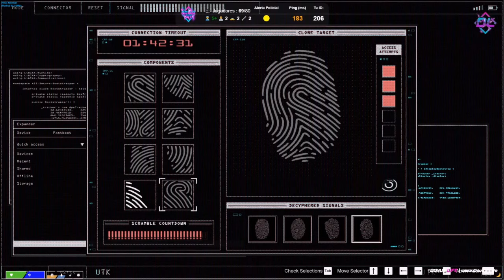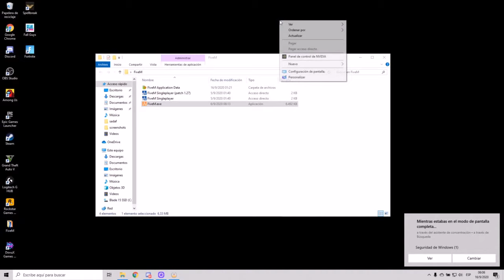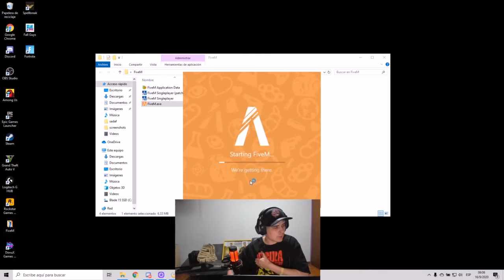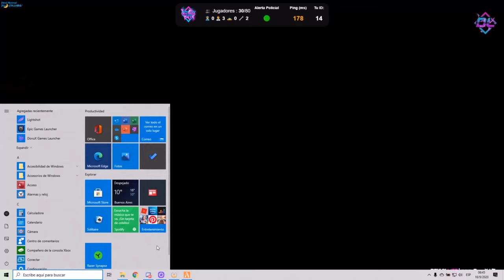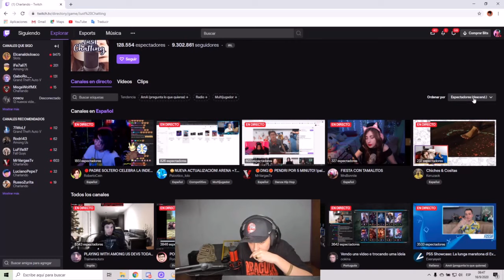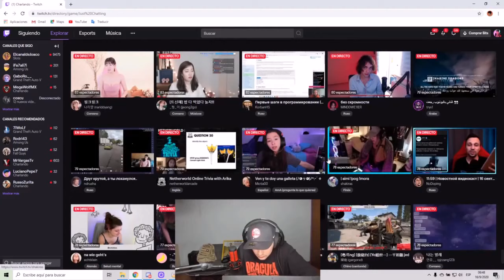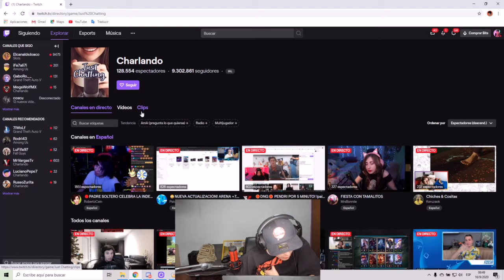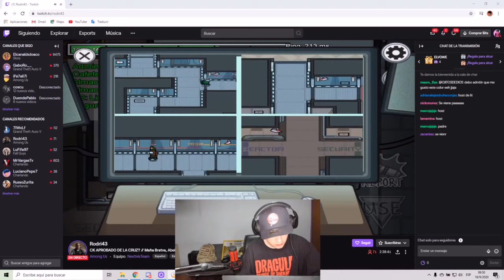LIT KILLAH GTA HACEN EL BLINDADO Y LA JOYERIA - ARMAS LARGAS |#32 - 3/3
SE JUNTA TODA LA CRUZ ROBO A A JOYERIA Y MISION DEL BLINDADO PARA LAS PARTES DE LAS ARMAS LARGAS

STREAMS DE LIT KILLAH RESUBIDOS EN YOUTUBE DESDE EL INICIO DE LA CRUZ(LA PANDILLA DE LIT KILLAH EN EL JUEGO). LOS ANTERIORES TAMBIEN ESTAN EN EL CANAL DEL #1 AL #70.